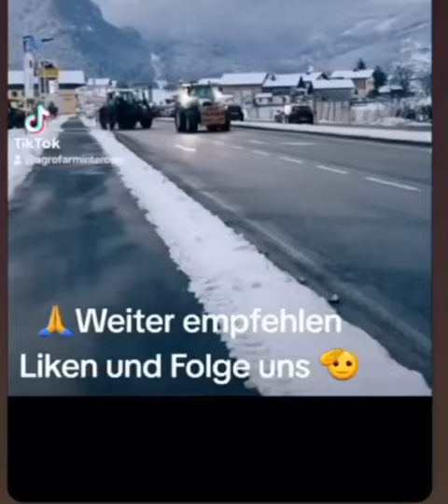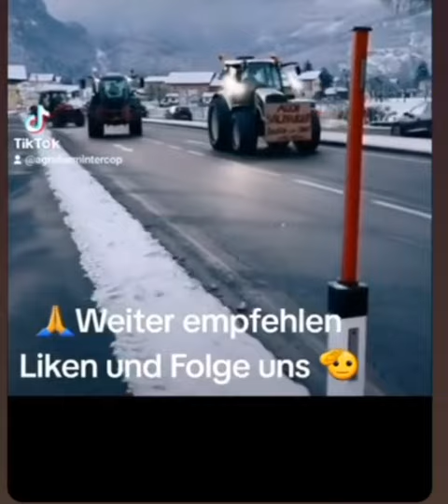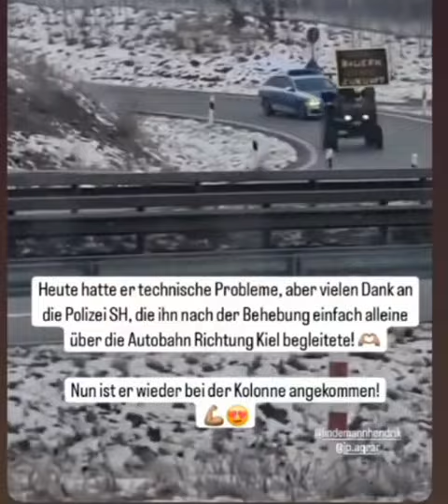Auf dem Weg nach Berlin zur Party 14.01.24